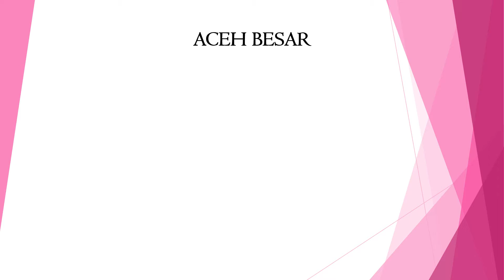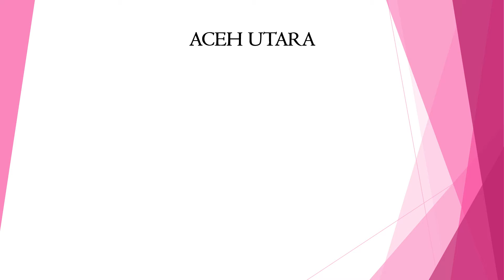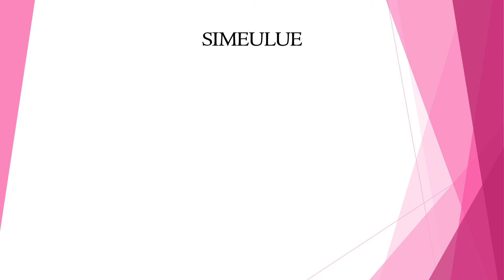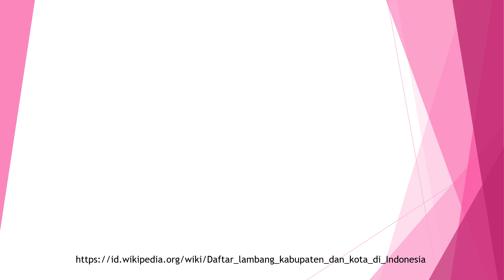2. DISTRICT IN ACEH PROVINCE – IN INDONESIA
SHARE KNOWLEDGE ABOUT DISTRICT IN ACEH PROVINCE –
IN INDONESIA